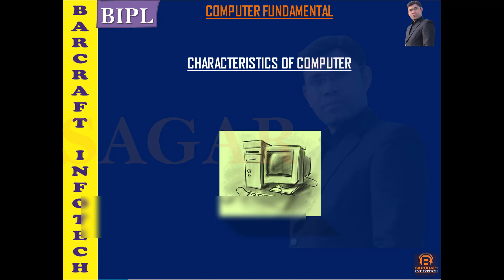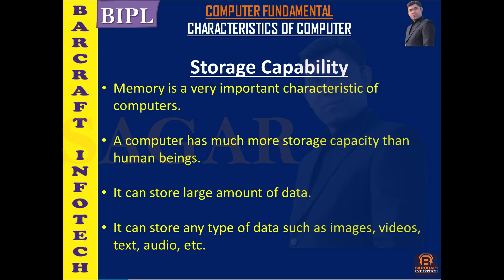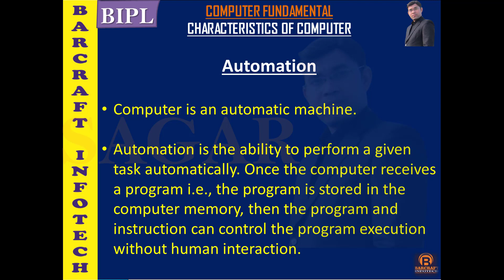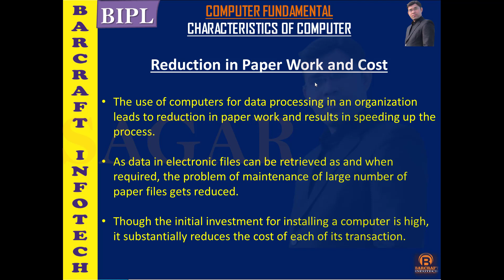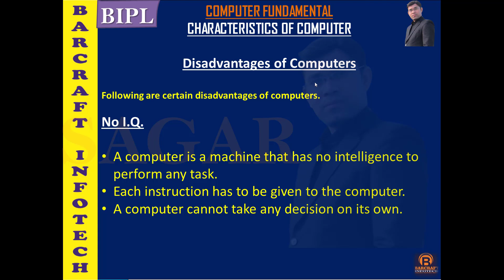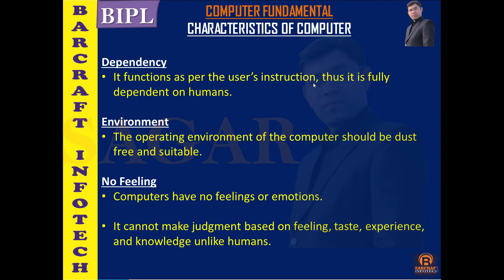Characteristics of computer | कंप्यूटर की विशेषताएं | कंप्यूटर का चरित्र चित्रण पार्ट- 2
कुछ भी बताने के पहले मै आपसे रिक्वेस्ट करना चाहूँगा की आप इस विडियो को पूरा देखे तो ही आप पूरी तरह से इस विषय को समझ पाएंगे |
इस विडियो में हम सीखेंगे की कंप्यूटर की विशेषताए क्या है (Characteristics of computer), कंप्यूटर की स्पीड, स्टोरेज कैपिसिटी इन सबके बारे में हमलोग इस विडियो में सीखेंगे |
और मै वादे के साथ कह सकता हु की अगर आप इस computer course को जो बिल्कुल FREE है अच्छे से देखते है और Revise करते है तो आप किसी भी exam चाहे वो CBSE Borad की हो या फिर सरकारी नौकरी की | आप कंप्यूटर से पूछे जाने वाले सवाल को छोड़कर नही आयेगे ये वादा है मेरा | साथ ही आप कंप्यूटर में इतने एक्सपर्ट हो जायेंगे की आप बहुत ही अच्छे तरीके से कंप्यूटर चलाना सीख जायेंगे |
खुशखबरी
और अगर आपमें से कोइ भी यहाँ से कंप्यूटर सिखते है और सर्टिफिकेट लेना चाहते है तो मुझे संपर्क करे | या अगर कोई अपना कंप्यूटर सेण्टर शुरू करना चाहते है और फ्रैंचाइज़ी लेने के इच्छुक है और वो भी फ्री में तो आप हमसे संपर्क कर सकते है |
dca, adca, adca+, dtp, tally erp 9, english spoken, computer hardware, computer networking और भी बहुत सारे Technical course यहाँ पर करवाए जाते है | अभी 150+ स्टूडेंट्स हमारे पास अलग विषयों के लिए पढाई कर रहे है |
generation ऑफ़ computer का विडियो देखने के लिए नीचे दिए गये लिंक पर क्लिक करें |
features of computer in hindi
constable computer gk
computer ki visheshta
computer ki visheshtaen
computer characteristics